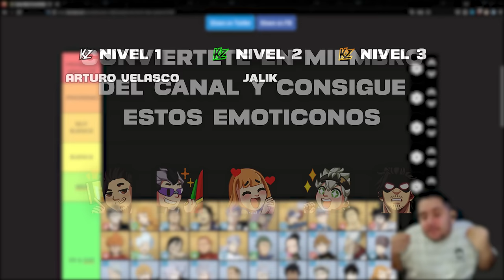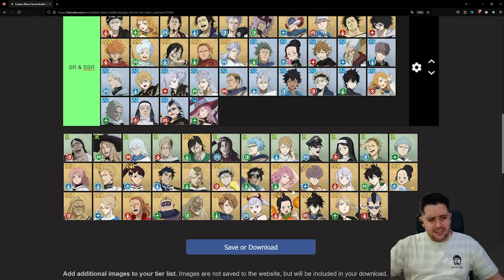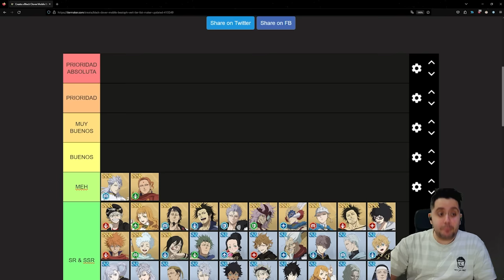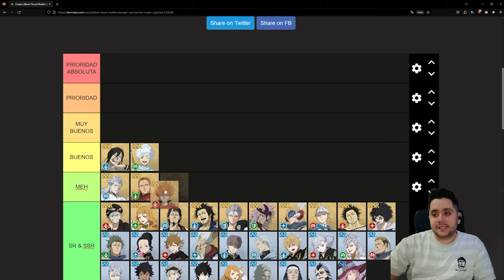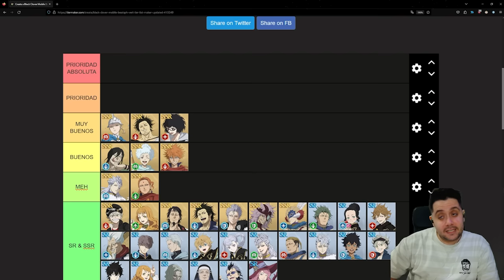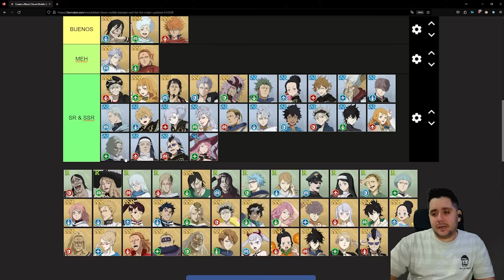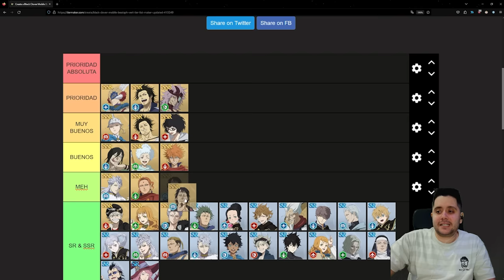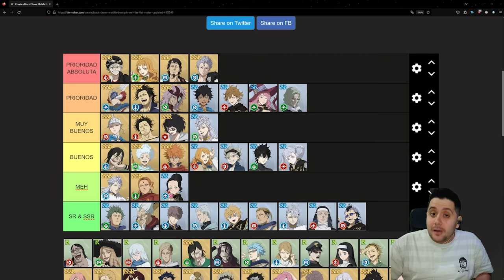LA MEJOR TIER LIST DE BLACK CLOVER MOBILE GLOBAL PARA EMPEZAR